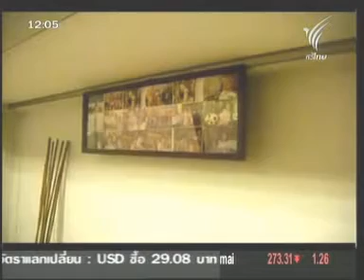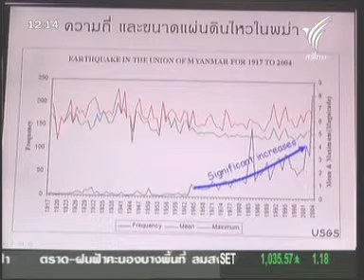25MAR11 THAILAND ;Part 1; Breaking News at Noon ; Ch3 : 6.8M Earthquakes Hit Myanmar